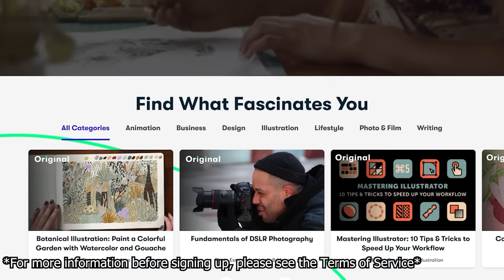Cujo (1983) *UNLEASHED* a New Fear MOVIE REACTION!!! FIRST TIME WATCHING!!!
Prepare for an entertaining experience as Cameron and Isaiah, joined by their wonderful girlfriends, tackle the classic thriller 'Cujo' on Max! Join us for an intense and suspenseful journey as we share our reactions to this Stephen King classic.

Share your favorite suspenseful moments in 'Cujo' in the comments below, and let's keep the conversation going!

Thanks for joining us on this thrilling journey! 🐶🍿